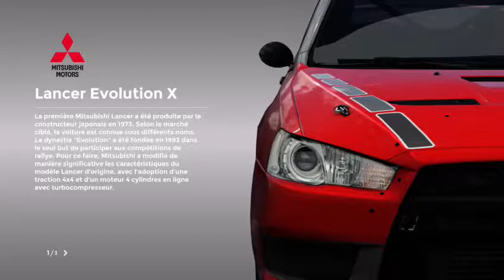Partie de rallycross sur SLRE :p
Réseau :
4G/Fibre Orange

Merci à Sean Kevan d'être notre graphiste, et de réaliser les miniatures de la plus part de nos vidéos.
Comme le citer uniquement sur les vidéos où il a fait les miniatures serait trop long, nous le citerons par défaut dans toutes nos vidéos (à compter du 22/05/18).